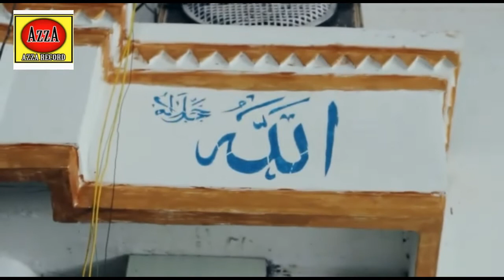PINTAR EKTING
lagu gambus
mugheh tak jepok keamat
karya mamad
vocal ali wafi